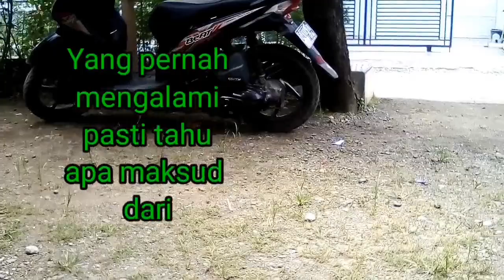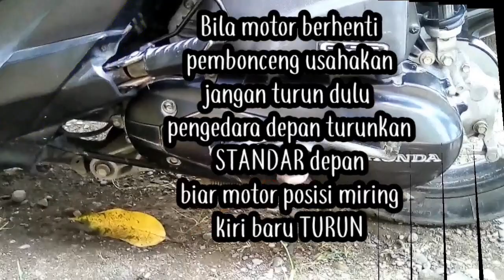AWAS !! Sebaiknya anda Tahu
Awas ! Sebaikya anda tahu bahwa standar motor metic yang dibelakang,yang ada divideo,kalau kurang hati hati,biasanya kalau pembonceng cewe ujung celana kiri sering nyangkut diujung standar belakang dan mengakibatkan jatuh.
Tipsnya: Apabila motor berhenti,hedaknya pembonceng jangan turun dulu ,biar yang mengendarai menurunkan standar depan agar motor miring kiri pembonceng baru turun.
Bila bermanfaat jangan Like danSUBSCREB Ya
Bagi yang pernah mengalami silahkan Komentar di bawah